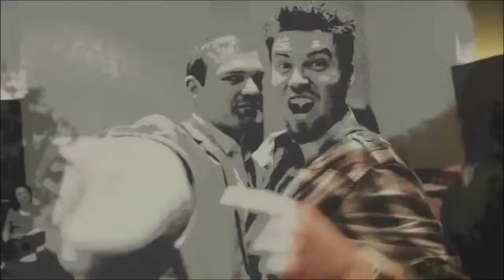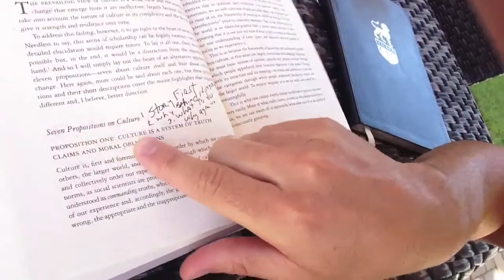Minute With Mark | 8 Figure Secrets Of Top Performers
"Minute With Mark" - 8-Figure Secrets Of Top Performers... in this Minute with Mark, Mark chats with you about the secrets of top performers.

After you watch this video, you will come away with some clarity on how to position your mind for massive future success.

With Mark being an 8-figure earner himself, he has been able to build relationships with the most successful people on the planet.

So not only does he embody the secrets himself, but all of his top performing friends do as well.

So in this video he reveals how top performers learn something, take immediate action, build culture, and throws in some fun on...

functional art...

haha... you'll just have to watch the video to know what I mean about functional art.

~Heather